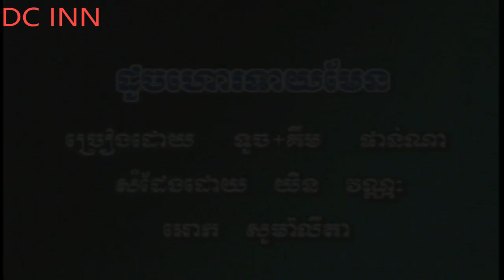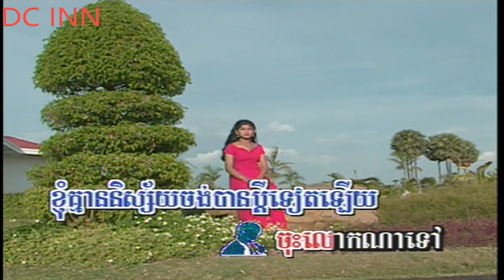ដូចហោរទាយមែន(ភ្លេងសុទ្ធ) Douch Hoar Teay Man, Karaoke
ផលិតកម្ម: TOP LASER
ច្រៀងដោយ: ទូច+ គឹម ផាន់ណា